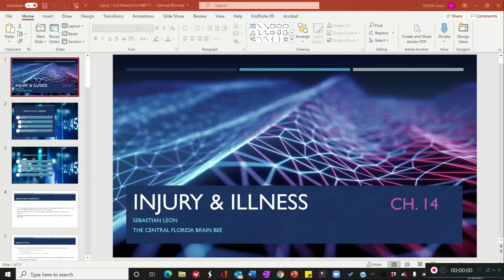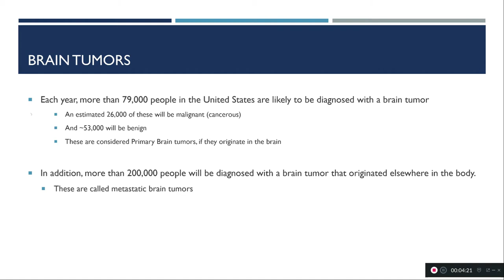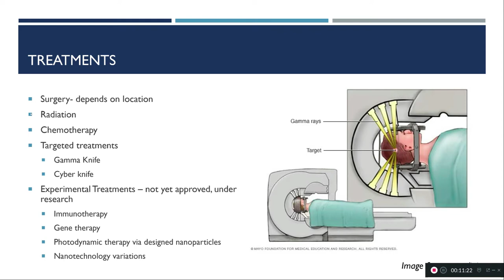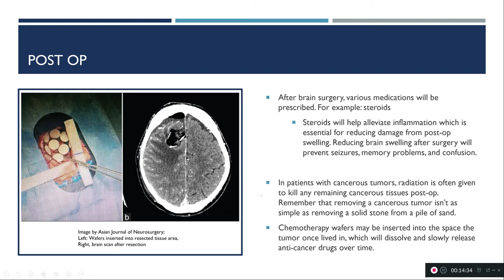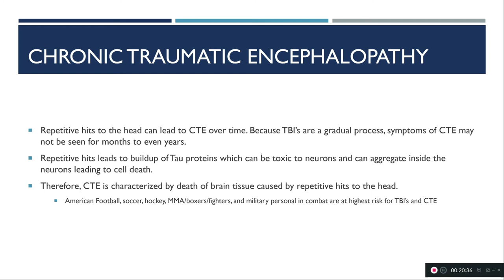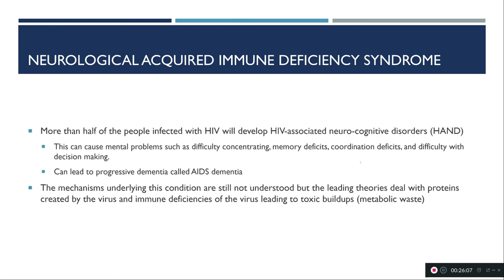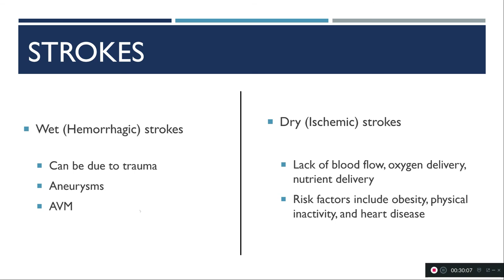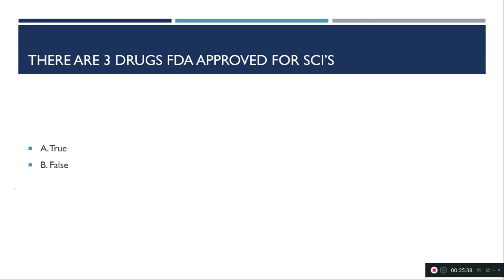Injury and Illness Ch 14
In this video we discuss injuries to the brain such as TBI as well as illnesses of the brain such as Multiple Sclerosis and MUCH MORE!